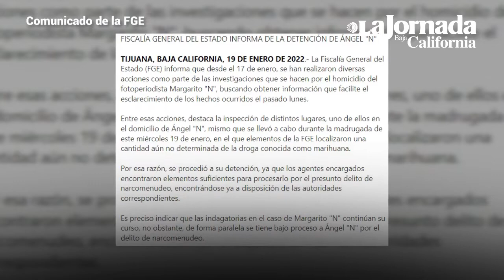El fotoperiodista, Margarito Martínez no estaba en el mecanismo de protección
El secretario general de Gobierno, Catalino Zavala Márquez, reconoció que el fotoperiodista asesinado Alfonso Margarito Martínez Esquivel no estaba en el Mecanismo de Protección.